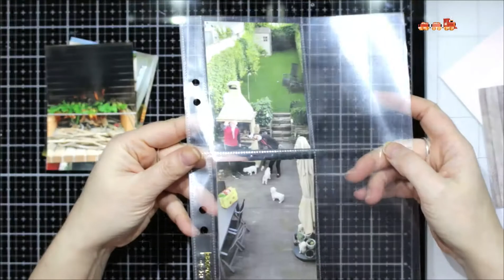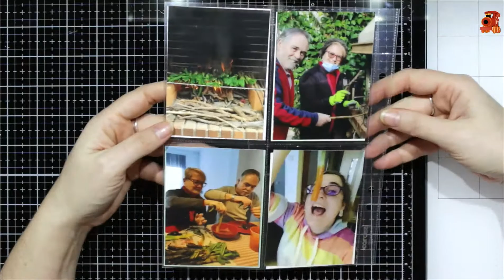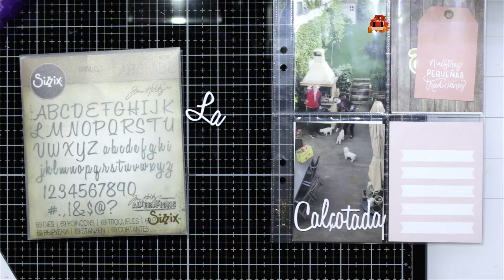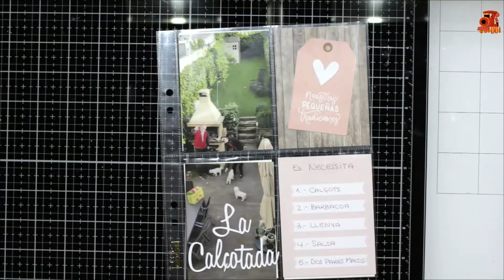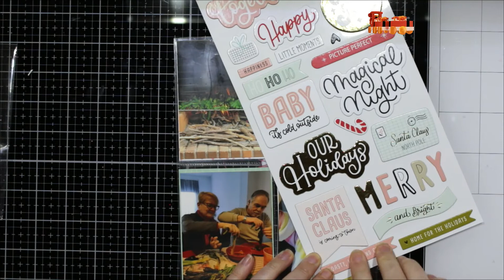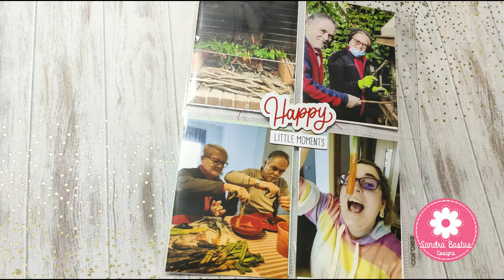December Daily: Day 5 / Diario de Naviad: día 5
🎄 Hello! Fifth day on my December Daily.

🎅 ¡Hola! Quinto día de mi Diario de Navidad.